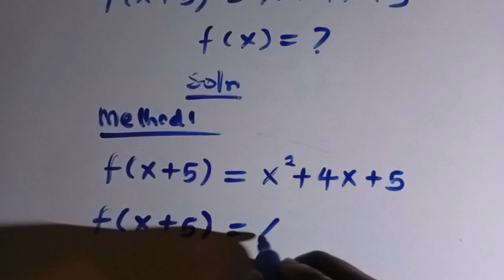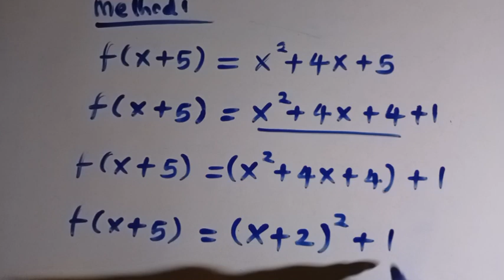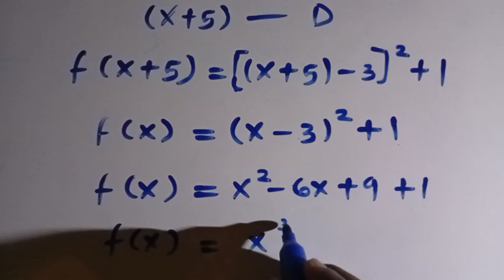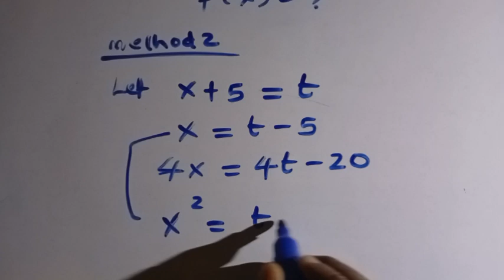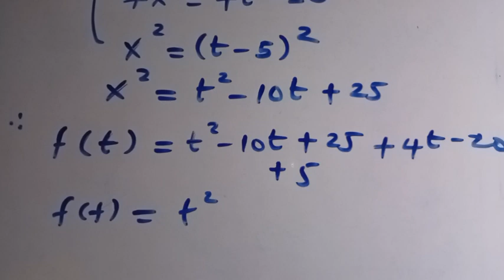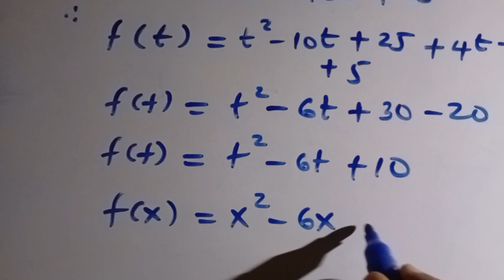A Harvard University Exam Tricks | f(x)=?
mathematics math algebra "olympiad algebra" math "maths help" "maths trick" tuition "learn maths" prep "quick calculations"
problems solve solution "guinness world record"
Maths Tutorial function Mind Maths Hub  viral
Cambridge Exam Question Algebra lesson Harvard University Entrance Questions
 Higher mathematics questions
Math Olympiad  Algebra  Simplification Germany Math Olympiad Math problem-solving  Grade 8 Maths  Grade 9 Maths Nice Square Root Simplification Japanese Can you solve  Imo Class 7 Imo Olympiad Class 7 Advanced math concepts Math competition Waec  Find the Value of X Math Olympiad strategies Challenging Math problems  How to Differentiate  How to Integrate  Thailand junior math Olympiad Problem Calculus Algebraic expressions Mathematics education  math interview problems IQ tests for job math tricks etc.